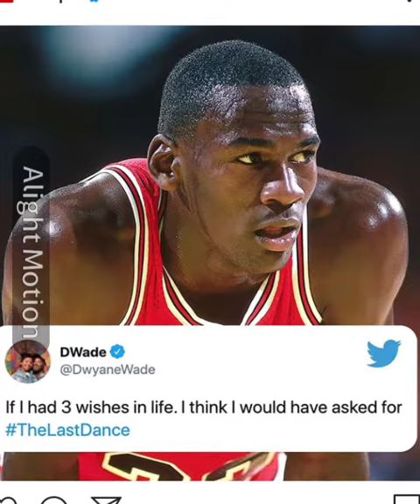Micheal jordhan childhood:pics:NBA • NBA Most Valuable Player Award • Chicago Bulls • Michael Jordan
In this vedio you will see how Michael jordhans new documentary on the last dance
NBA • NBA Most Valuable Player Award • Chicago Bulls • Michael Jordan